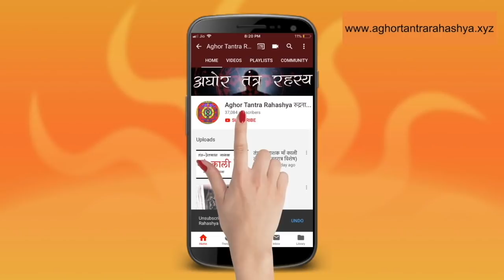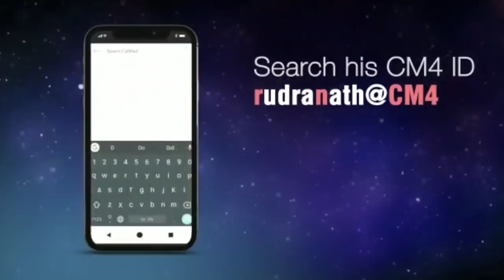तंत्र और बुरे ग्रह इस मंत्र को करने वाले को छू भी नहीं सकते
जीवन मेन अगर हार से परेशान हैं तो ये सधना आपको जीवन के विपरीत शक्तीयो को दूर करने मेन मदद करेगी।
Alakh Aadesh!